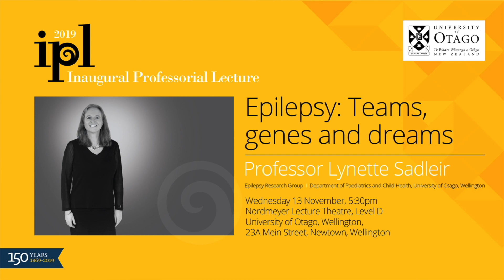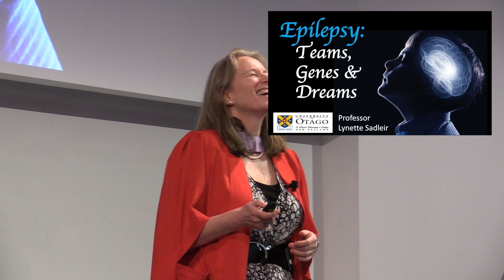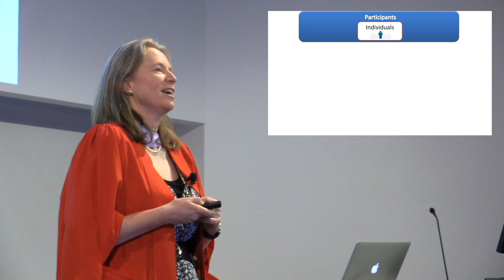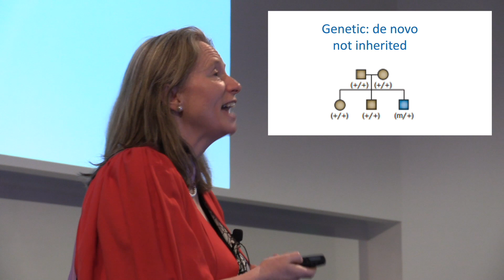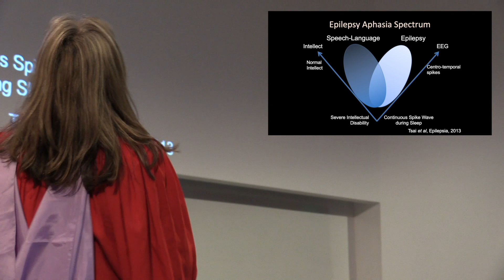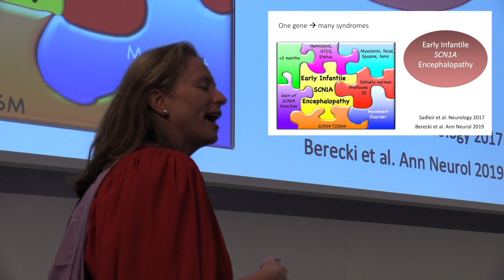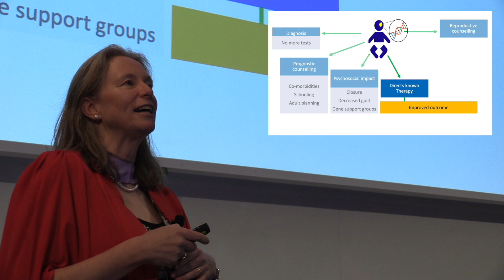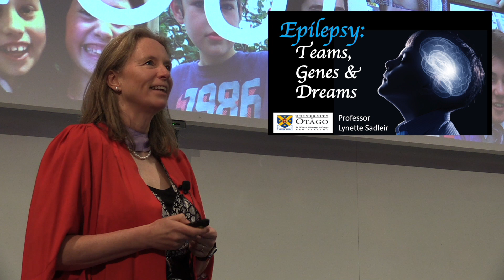Professor Lynette Sadleir – Epilepsy: Teams, genes and dreams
In her clinical role as a paediatric epileptologist, Lynette diagnoses and manages children with epilepsy. She is a physician scientist with expertise in epilepsy phenotyping and epilepsy genetics. Epilepsy is the most common serious neurological illness of children affecting nearly 50 million people world-wide.

Lynette’s research, combining international collaborations with physicians and laboratory scientists, has led to the discovery that the majority of epilepsy is caused by abnormalities in genes. Although it is known what these abnormalities are in some epilepsies, there are still many types of epilepsy for which the genetic change remains elusive.

Over 2000 New Zealanders are participants in Lynette’s epilepsy genetics project. Professor Sadleir is the president of the New Zealand League Against Epilepsy. She is presently the chair of the International League Against Epilepsy Budget Review Committee and a member of the International League Against Epilepsy Clinical Genetic Testing in the Epilepsies Task Force.